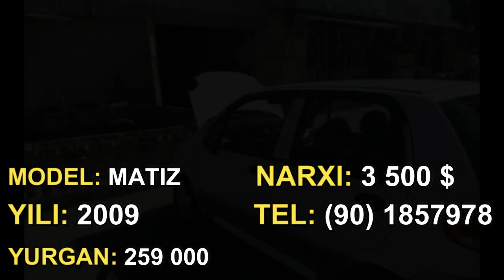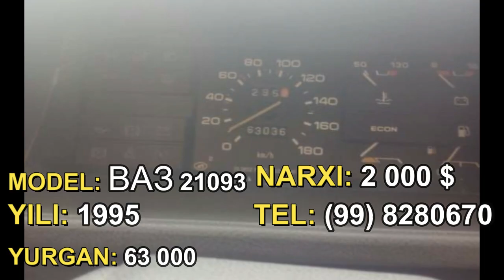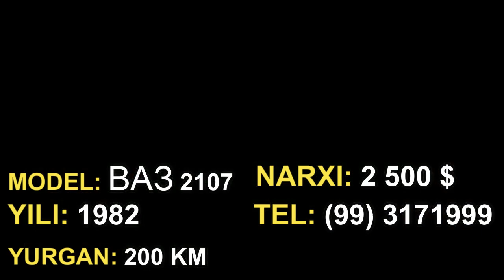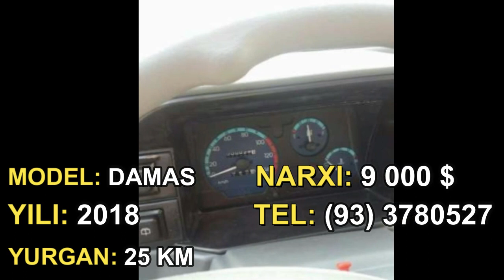МОШИНА НАРХЛАРИ | MOSHINA NARXLARI 17.03.2018